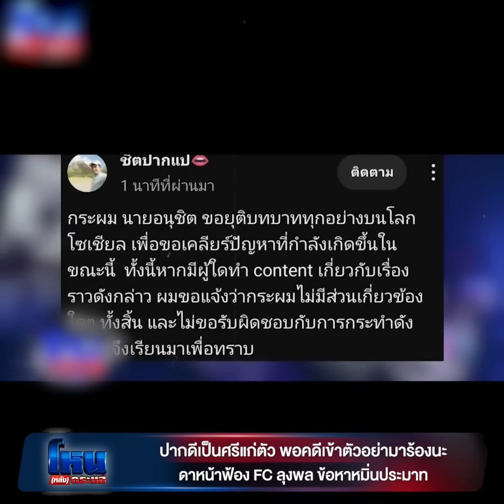โหน(หลัง)กระแส รวมตัวจ๊าบของแทร่ เก่งนักไปเจอกันที่ศาล l#โหนกระแส